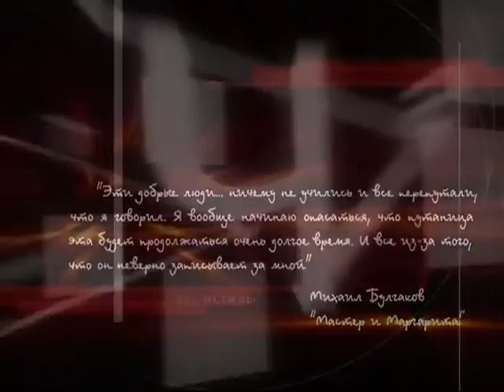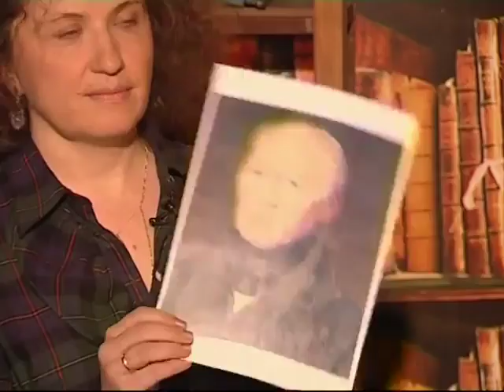780 Шотландцы в России Род Лесли 2